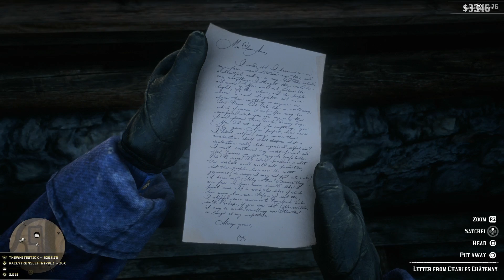Red Dead Redemption 2 - Part 110 "MRS. SADIE ADLER. WIDOW - II" (Gameplay/Walkthrough)